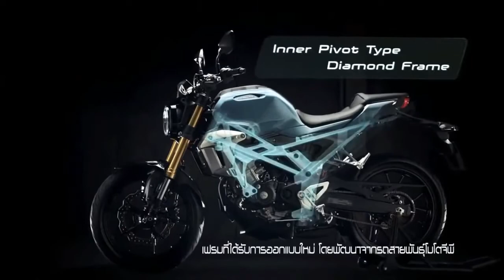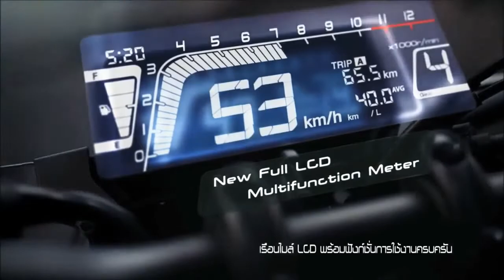HONDA CB 150R exmotion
This naked streetfighter is 822mm long, 1,973mm wide and 1,053mm tall, and has a wheelbase of 1,296mm. The bike comes with a seat height of 795mm, while the ground clearance stands at 139mm. It weighs just 123kgs, which makes it faster and more fuel efficient.

Colors – the standard non-ABS model is available in four paint jobs – Pearl Cadet Gray, Mat Laurel Green, Millennium Red and Asteroid Black Metallic. On the other side, the ABS version is offered in two colors – Gray-black and Black.

Honda CB150R exmotion specifications
Specifications CB150R
Engine 149cc DOHC 4-valve
Power 16.8bhp
Torque 13.7Nm
Gearbox 6-speed
Powering the motorcycle is a 149cc DOHC 4-valve engine, which is fitted to a fuel injection and liquid-cooling systems. This powertain is compliant with Euro 6 emission and is paired to a six-speed gearbox. It is the same engine that also powers the Honda CBR150R. On the faired sibling, this powerplant delivers 16.8bhp of power at 9,000rpm and 13.7Nm of torque at 7,000rpm.

Honda CB150R exmotion other details
Suspensions

Front – 41mm upside down fork
Rear – monoshock

Brakes

Front – 296mm front disc with radial mount 4 pot calipers
Rear – 220mm disc
ABS (Anti-Lock Braking System) at front & rear

Key Features

LED headlight
LED taillight and turn indicators
Multifunctional digital LCD instrument console
ABS (Anti-Lock Braking System)
Split seats
17-inch alloy wheels

I dont own some of the video clips and music tracks i used.

TsanelKoNiBai."The New Honda CB150R ExMotion". video clip. Youtube. Youtube. 23 feb 2019. Web. 3 aug 2020.